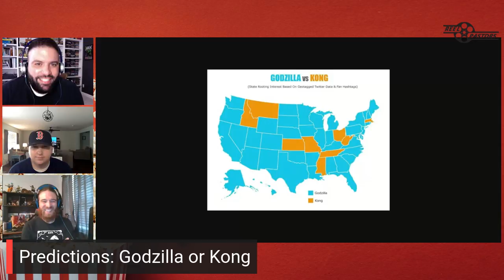Godzilla vs Kong! - Monster Movie Monday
Today we take a quick review of the Monsterverse, make predictions and have some debate! Check us out and comment your thoughts!